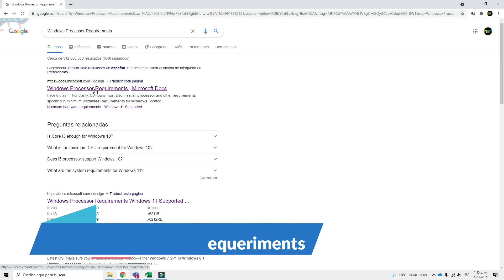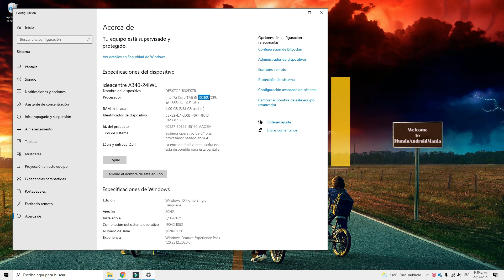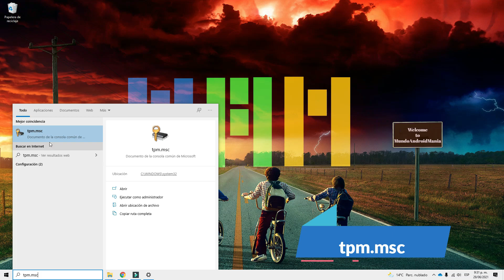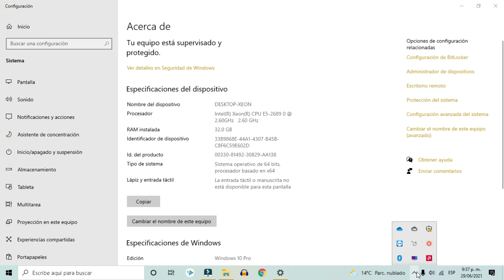Como Se si mi PC se puede⚡ACTUALIZAR⚡a Windows 11?🧑🏻‍💻 - FLASH Informativo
Ya salio el tan esperado Windows 11, y muchas de las preguntas que nos surgen es si nuestros equipos se podran actualizar, o mejor dicho si seran compatibles con la nueva actualizacion, por eso este video flash para saber si nuestro PC se podra actualizar, listados oficiales de procesadores Intel y AMD

✔️Como Compartir la Pantalla de Tu Telefono en el PC, Pizarra, Directos de Gameplays y Mucho Mas ApowerMirror